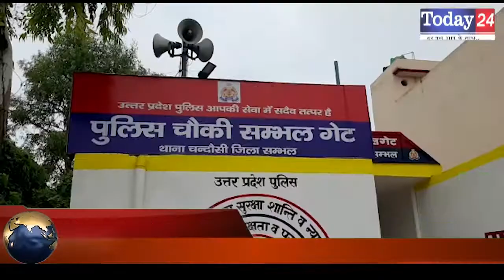संभल की चंदौसी में पुलिस अधीक्षक ने तीन चौकियों का किया शिलान्यास | Today24